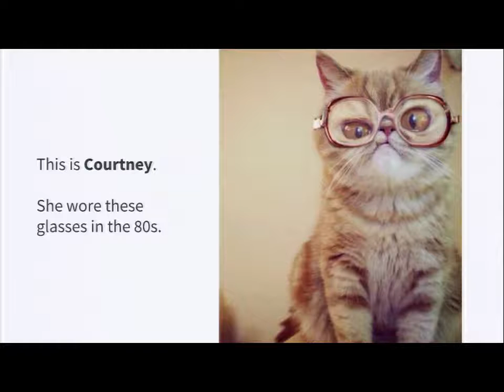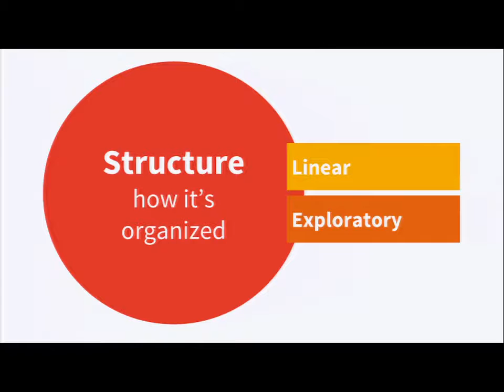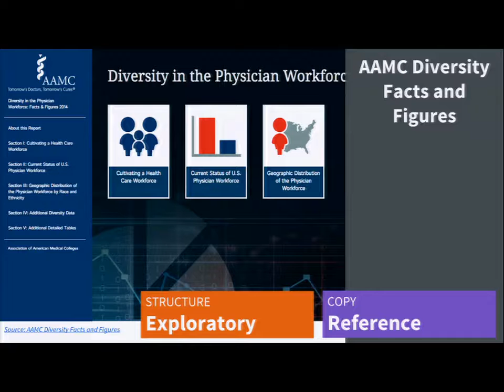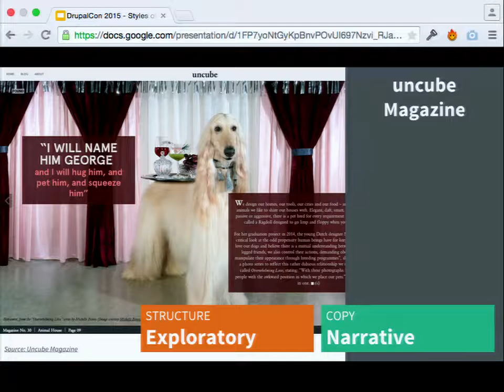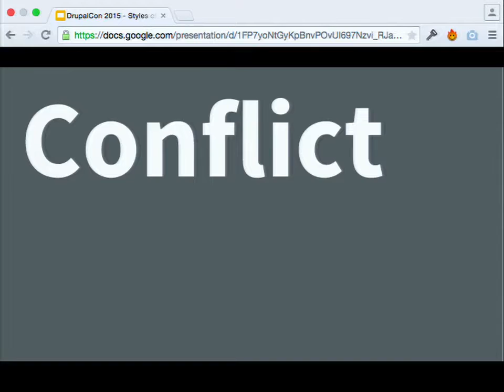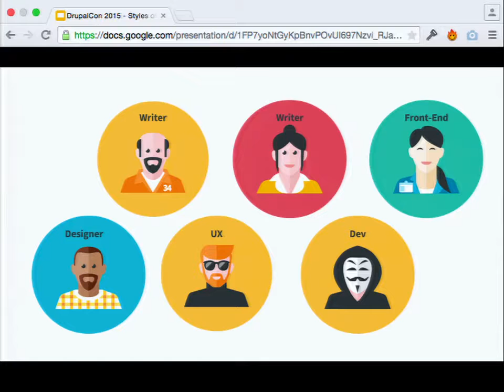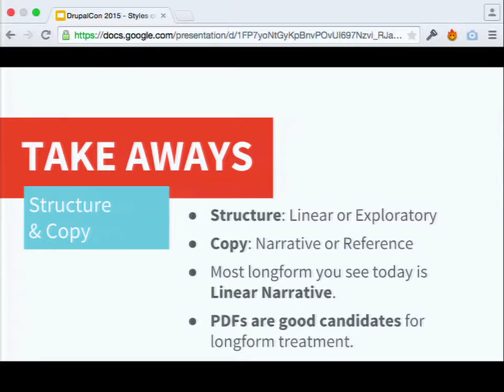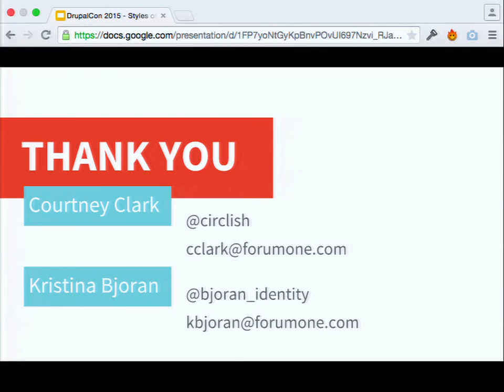DrupalCon Los Angeles 2015: Styles of Storytelling: Cultivating Compelling Long-form Content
Styles of Storytelling: Cultivating Compelling Long-form Content
kbjoran
courtneyclark

    Log in to evaluate this session

Many organizations are embracing storytelling techniques to better connect with their audiences and drive them to action. They’re implementing long-form content as a platform for storytelling making use of its rich imagery, interactive elements, and better sharing capabilities.

People generally learn more and remember more when more of their senses are engaged by a story. Stories that include images get about twice the engagement as text-only stories. Stories told with visual elements are instantly captivating. The more senses that are engaged, the more emotions will be engaged and the more memorable the experience will be.